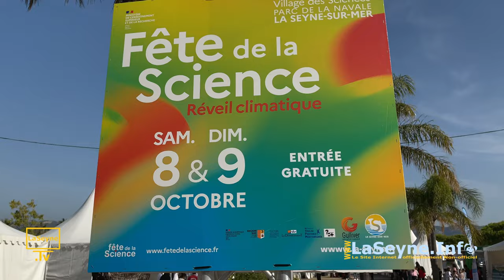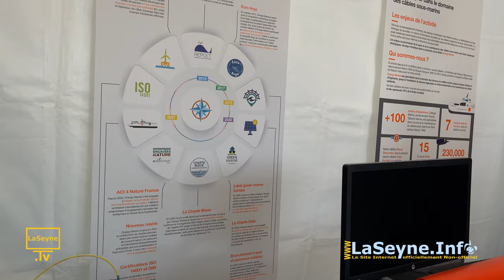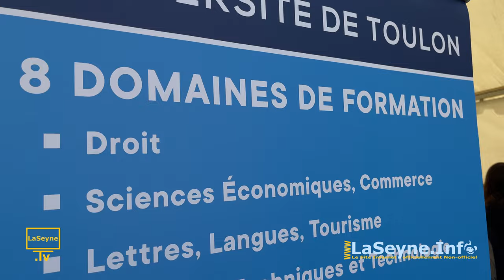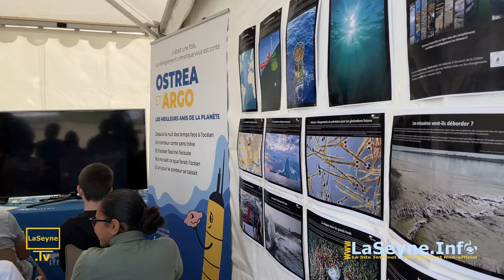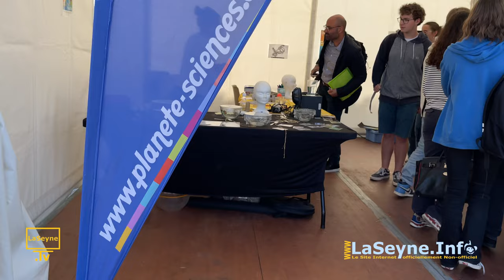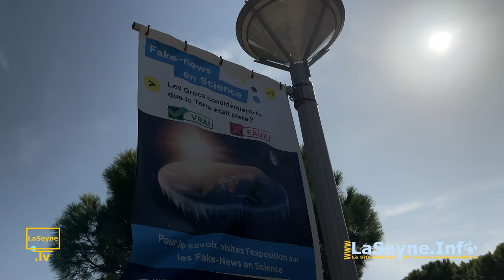La Fête de la Science 2022 au Parc de la Navale à La Seyne sur Mer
... La Fête de la Science 2022 au Parc de la Navale à La Seyne sur Mer ... en savoir plus